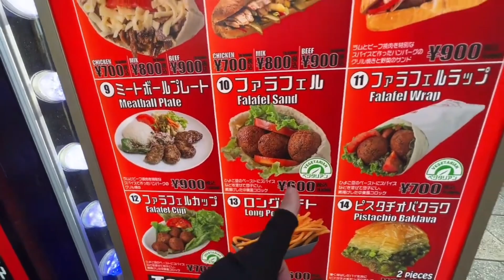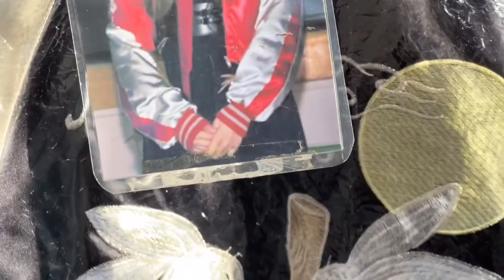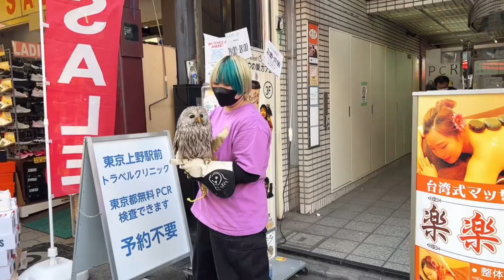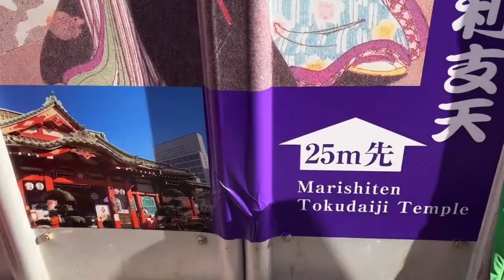Shopping & Owl Everything Ameyoko Street Ueno Japan